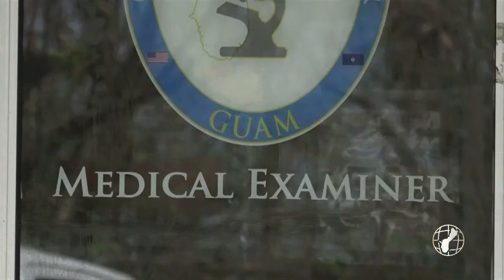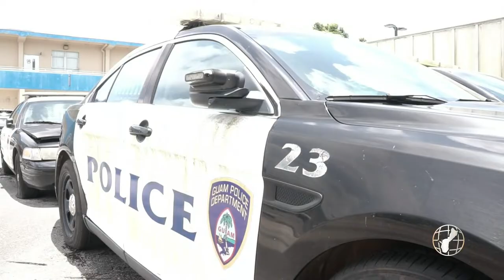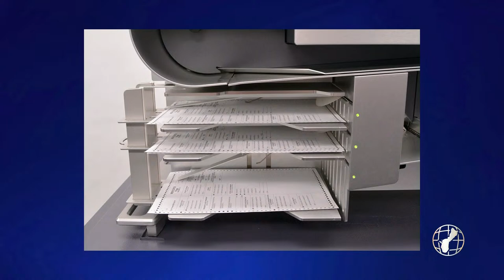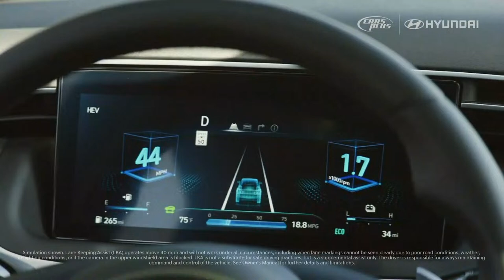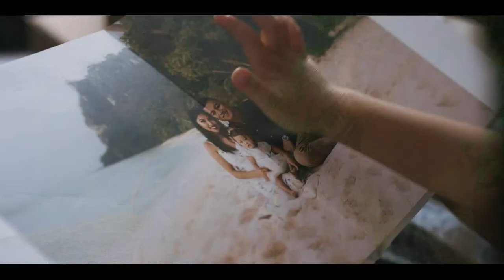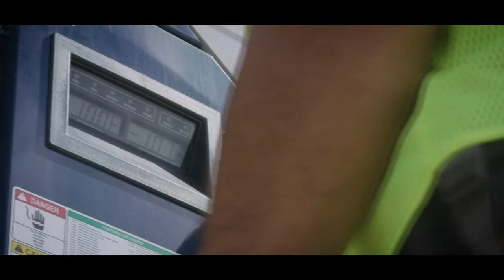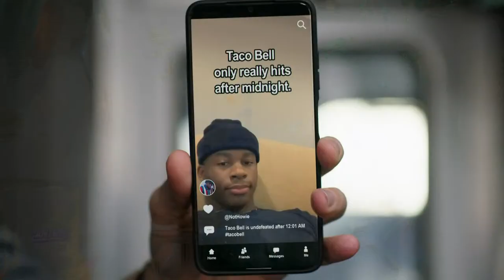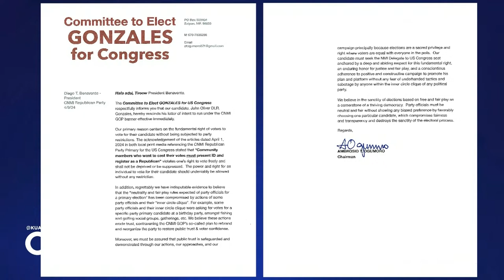KUAM News LIVE: April 12, 2024